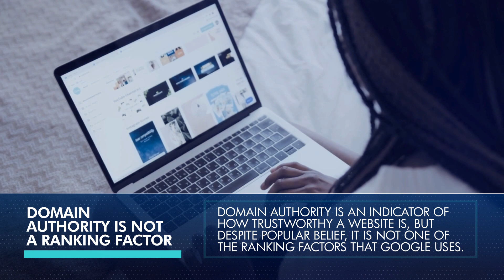Debunking Popular SEO Myths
Google uses hundreds of ranking factors in their search algorithm to help determine the ranking order of search results. Some of these ranking factors have been confirmed, while others are kept under wraps. Over the years many SEO experts have made predictions based on research and data to help pinpoint what some of these secret ranking factors are. However, some of them are not accurate - or if they once were they are no longer being used. Let’s take a look at some of the popular SEO myths that have been debunked!